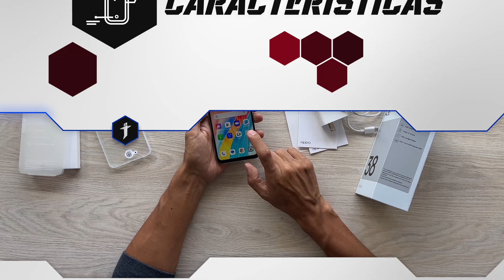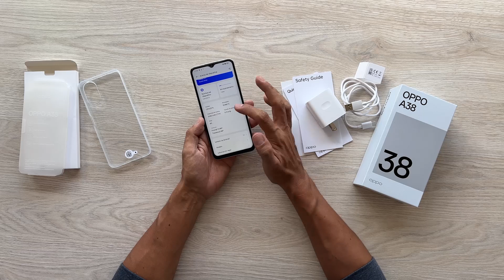OPPO A38: UNBOXING EN COLOMBIA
¿Qué trae en su caja este Oppo A38? Acompáñame en su primer inicio, sus accesorios como la inclusión de case para el celular y algunas de sus características más destacadas como su cámara principal de 50 Mpx y su sistema operativo Android 13. ¿Lo comprarías? Comenta "Oppo" si lo harías.

00:00 INICIO
00:33 UNBOXING
03:47 CARACTERÍSTICAS
06:13 PRECIO EN COLOMBIA